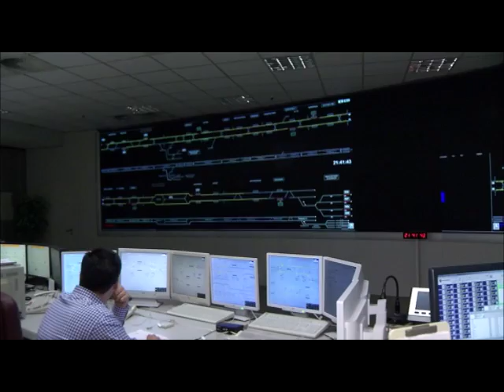Επίσκεψη αντιπροσωπείας του ΣΥΡΙΖΑ την παραμονή Πρωτοχρονιάς στους εργαζόμενους της ΣΤΑΣΥ